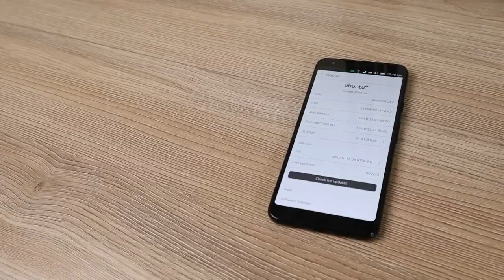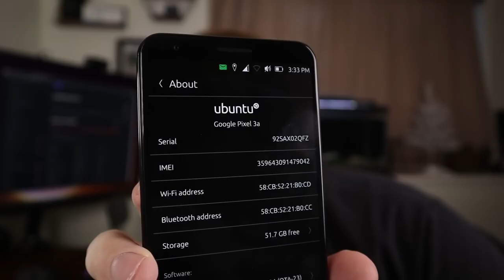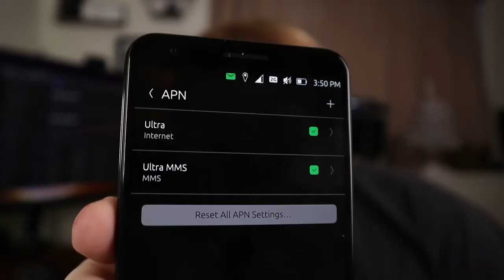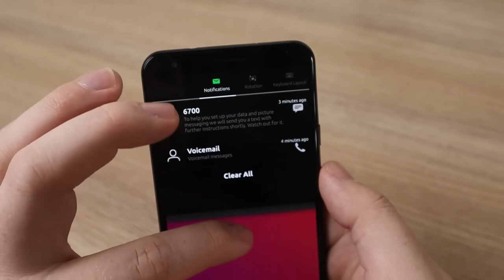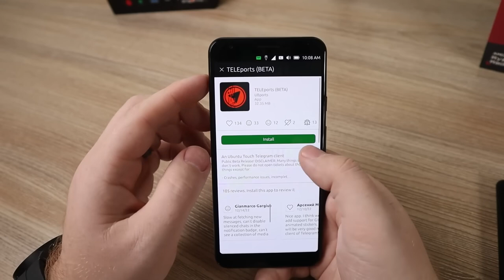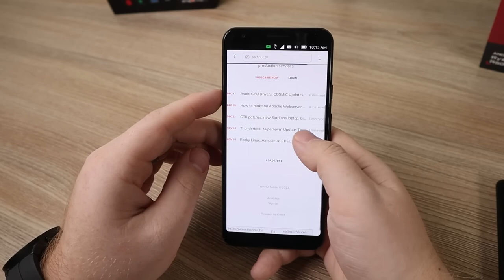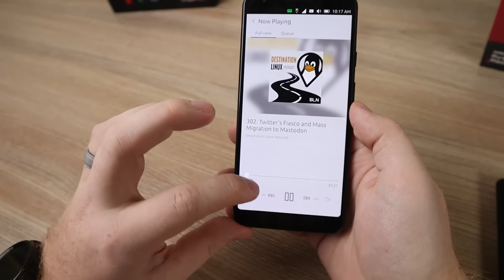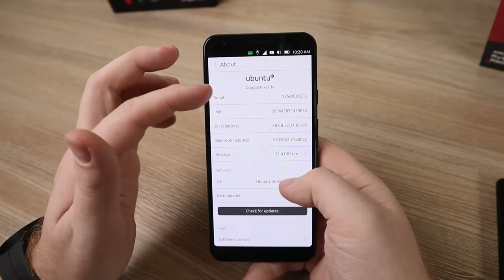Google Pixel 3a XL и Ubuntu Touch